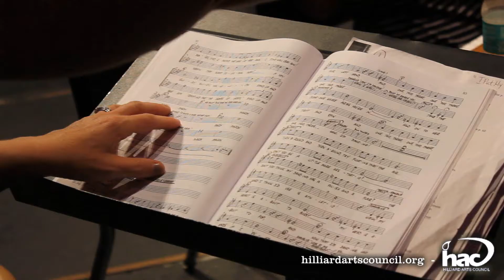Hello, Dolly! - Behind the Scenes: An Introduction!